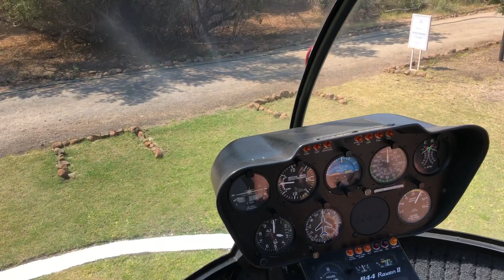Helicopter take off from Royal Chundu to Mpumalanga Airport - Nano's Video